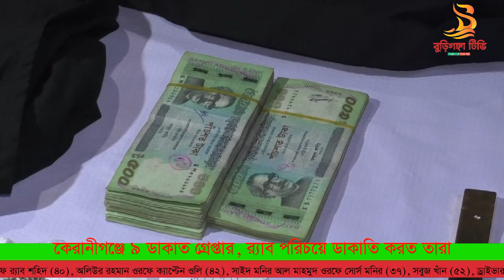যেভাবে র‌্যাব পরিচয়ে ডা*কা*তি করত, পুলিশ সেজে ভুয়া র‌্যাবদের বাঁচাতো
গত ৪ সেপ্টেম্বর ঢাকার কেরানীগঞ্জের ডাকাতির ঘটনায়